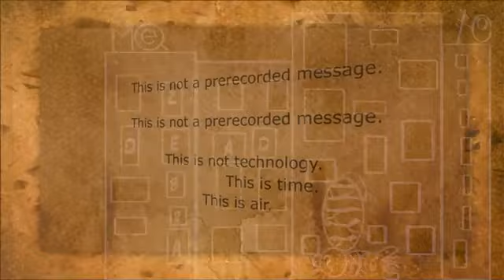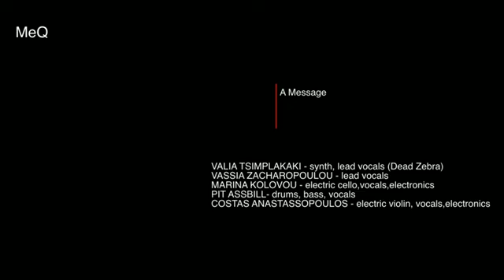MeQ - A message (coming soon)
The new project of Modern e-Quartet called "A Message".
Coming Soon!